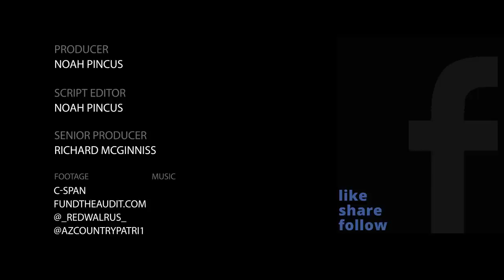FLASHBACK Hillary And Dems Claim Voting Machines Are Faulty